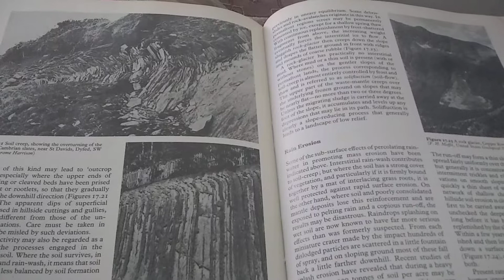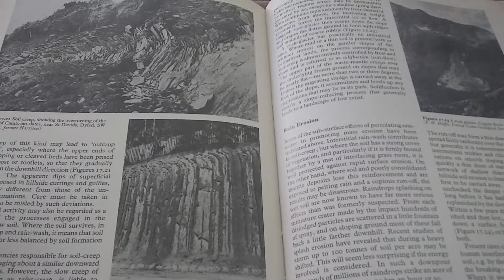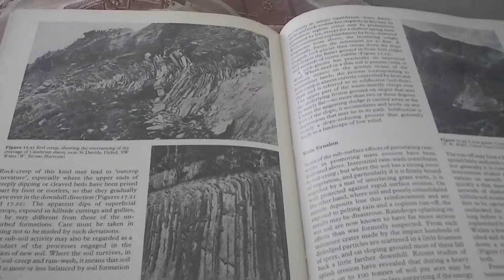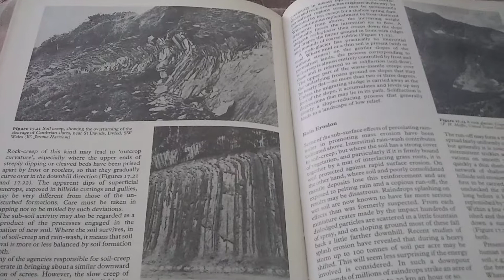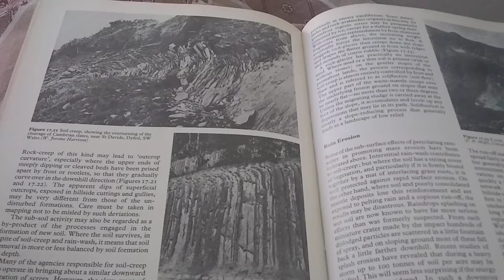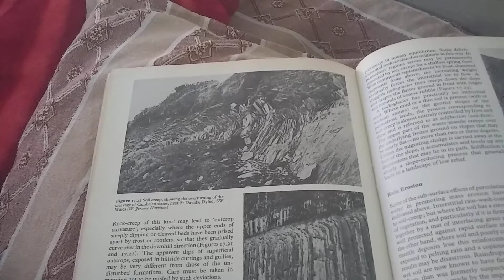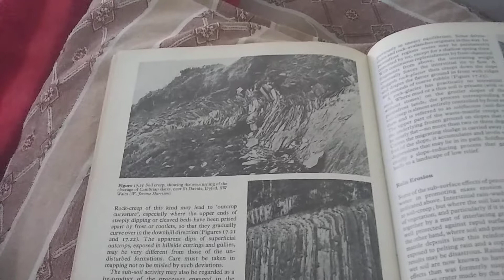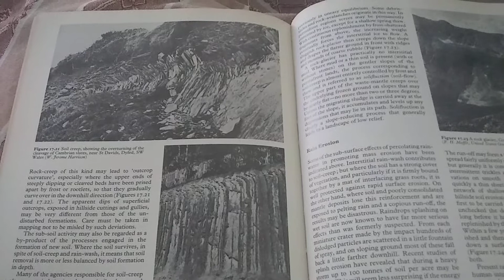Lecture#2 Geology Of Pakistan (Tectonics) In English Language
There are details about the Kohat-Potwar Region of the Upper Indus Basin in Pakistan.

Viewers if you want complete information about the geology of Pakistan so please watch All videos in sequence.

Do you want to grow your business by result-oriented digital and social media marketing?